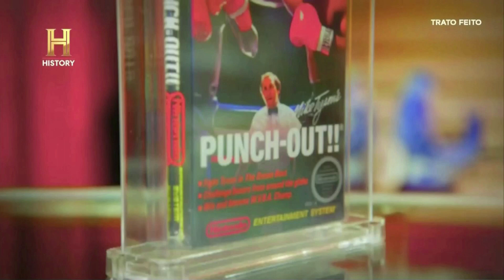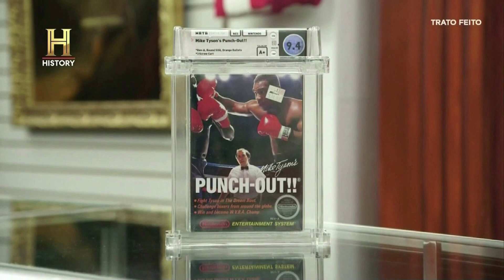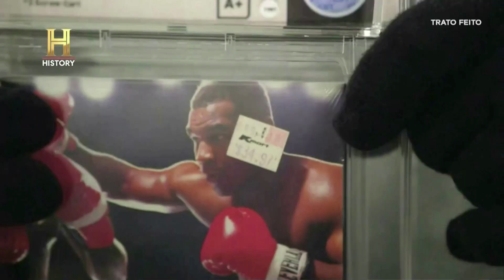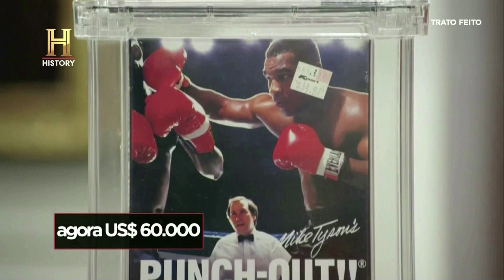PUNCH-OUT DO NES A VENDA NO TRATO FEITO - SERÁ QUE O CHUMLEE VAI COMPRAR?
Fala galera, assistindo a alguns episódios de Trato Feito me deparei com essa de um jogo LACRADO do Nintendinho, muito interessante!
Nome do Jogo: Punch-Out!!

- Gostou do conteúdo? Então da um LIKE pra fortalecer o nosso canal que com certeza continuaremos trazendo novos vídeos como esse :)
- Comenta aí pra gente o que mais você gostaria de ver no nosso canal?

Quer conhecer nossos produtos e serviços?
Produtos de qualidade, com garantia e envio para TODO O BRASIL